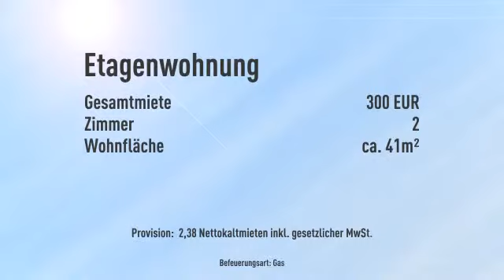*** Urgemütliche 2 Zimmerwohnung *** in ruhiger Lage in der City von Witzenhausen